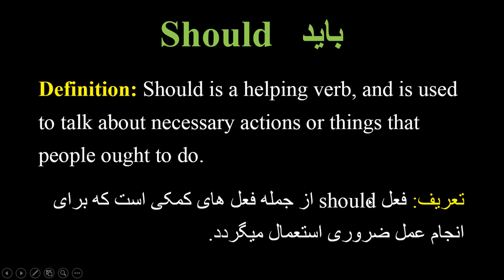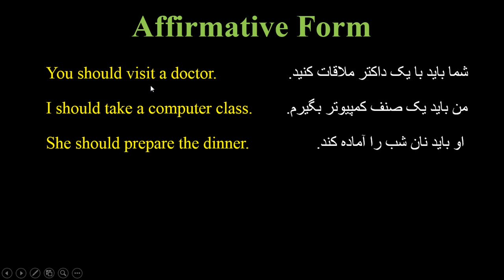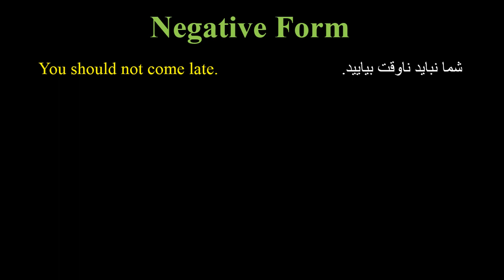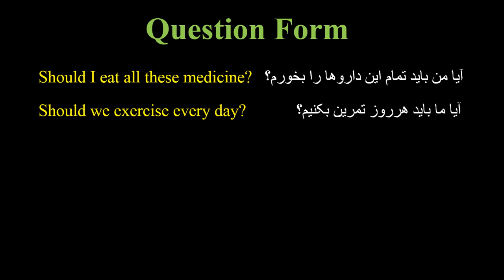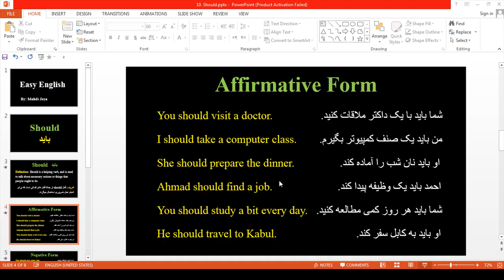آموزش سریع زبان انگلیسی فقط در شصت روز -- باید، نباید should, shouldn't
آموزش گرامر زبان انگلیسی -- باید،  حالت بیانی، سوالی و منفی